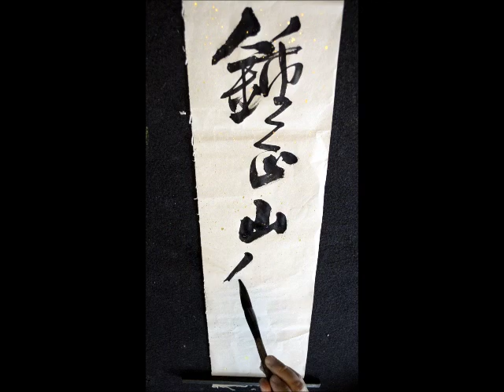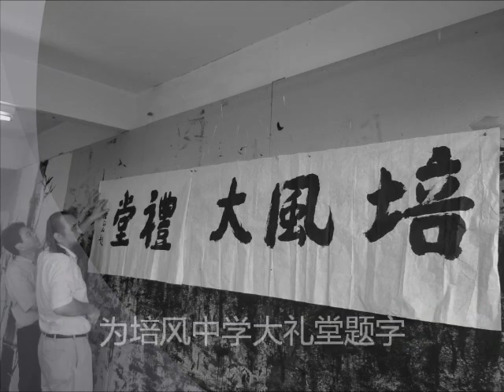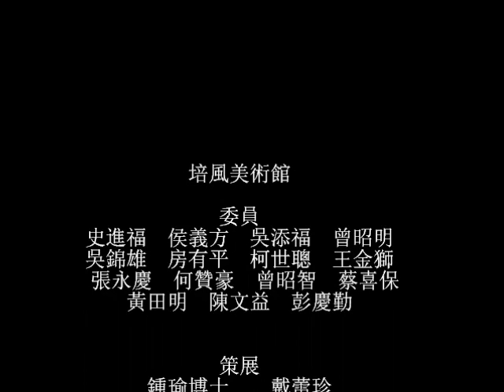钟正山预告片2012-6-2.wmv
马六甲培风校友会主席史进福献词

为庆祝母校99周年校庆以及配合"培风百年鹏飞"系列筹备活动的开展，同时为马六甲中华大会堂承办第29届全国华人文化节的活动掀开序幕，马六甲培风校友会主催，三地校友会协办钟正山先生个人画展，为期三周。藉此增进母校师生与社会大众对我国水墨画大师钟正山先生的艺术鉴赏和认识。
钟正山学长是享誉国际的艺术家和美术教育家，并被誉为"现代水墨艺术"改革的拓荒者，对现代艺术教育有着卓越贡献。
"其作品表现力不拘泥於一格，对艺术的追求和绘画风格不断发生变化，但贯穿其间的主导思想是如一的。因此在坚持发扬传统文化精神的基础上，追求艺术表现的时代感，充分发掘水墨语言的可能性，广泛吸纳西方现代艺术成果，在技巧、技法上做出创新的探索，努力创造有时代感特色的水墨画。"这是中国中央美术学院教授，中国美术家协会理论委员会主任邵大箴先生给钟正山的崇高评价。
培风校友会有幸为钟学长举办此次个人画展，藉此感恩钟学长对母校未来发展的关心，也对他个人在艺术教育上的卓越成就致上最崇高的敬意。展出作品共30幅。其中13幅是钟正山美术馆的馆藏精品，另外17幅是培风美术馆的珍藏。希望透过如此高水平的艺术画展，有助于提升同学们的鉴赏审美能力，陶冶品德情操，起到思想教育和品德塑造的教育功能，进而建立正面积极的人生态度。
培风美术馆将成为提升人们对艺术鉴赏和喜好的良好平台。培风校友会对推广文化艺术的工作也会不遗余力。期盼我们的努力能取得共鸣，为社会的祥和安宁、人生真善美的追求，贡献一些心力。谢谢大家！